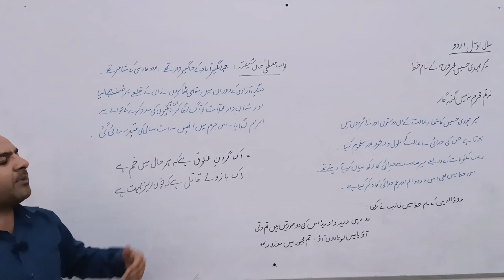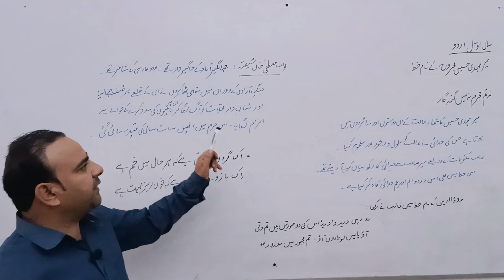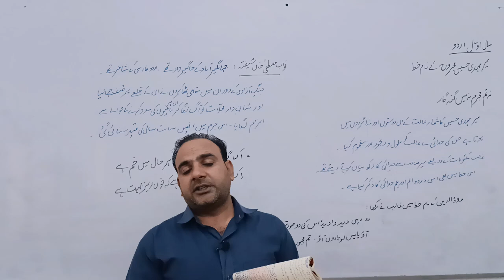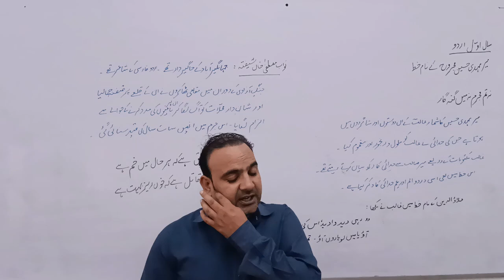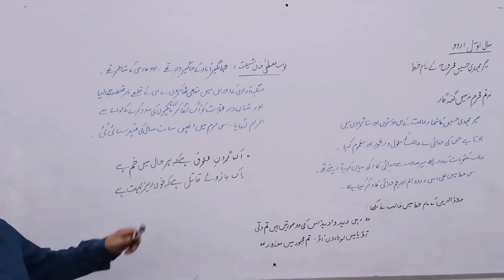Mi Mehdi majrooh XI